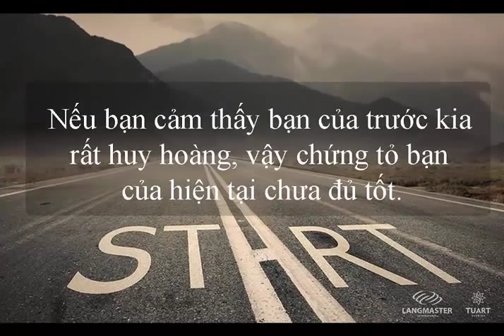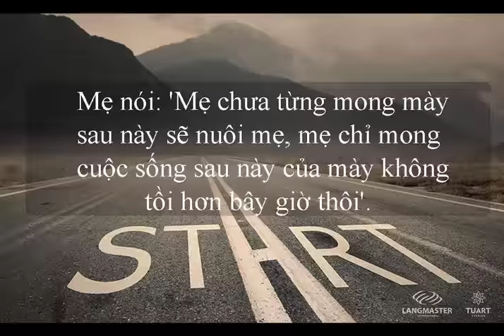15 câu nói chạm tự ái giúp bạn thành công| TS LÊ THẨM DƯƠNG FULL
bài học làm người : giúp bạn thành công